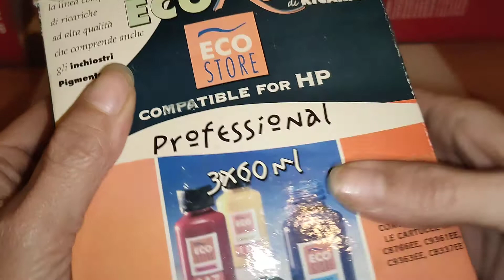#03.20 Scopriamo insieme le creazioni in resina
Ciao a tutti, in questo video volevo scoprire con voi le creazioni in resina colata sui nuovi stampi in I GUM e quelli della Resin Pro...ne seguiranno molti altri anche perché lavorare la resina mi sta piacendo molto. Alla prossima...!!! 😘